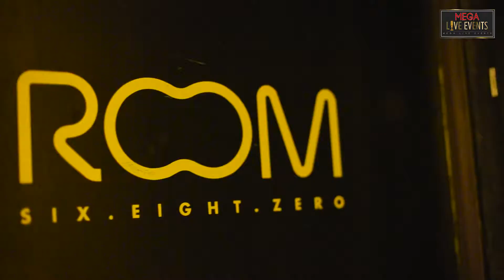La Signore | AUS TOUR 2017 | Melbourne | Official After movie | ලහිරු පෙරේරා`- කැස්සට කොස් ඇට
2017 La Signore Tour Was Conducted Successfully Across Melbourne, Sydney, Brisbane by Mega Live Events.
This was Lahiru Perera's First Solo Australia Tour & his First Performance in Brisbane, Sydney.